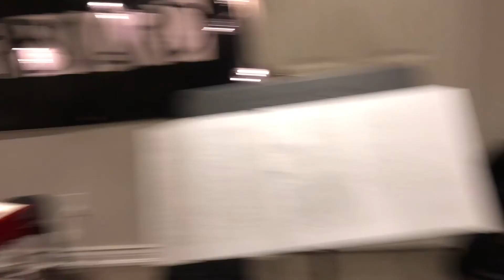ATB 365 #166 "CONTENT CREATION DAY" With Guest Rebecca Lappa (Across The Board Daily Musical Vlog)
CONTENT CREATION DAY with Edmonton singer/songwriter Rebecca Lappa and Nick Samoil -- joining us to make two music videos.

WEEKLY PROGRAMMING
Here is a weekly schedule and links to the Youtube and/or Facebook Playlists for each series:

We would love to have you on board--hear your comments, suggestions, requests-

Across The Board is a Toronto rock band and Youtubers-- check us out on Facebook, Instagram and here on YOUTUBE! We have over 450 videos—here is our BIO:

Across The Board Music Canada